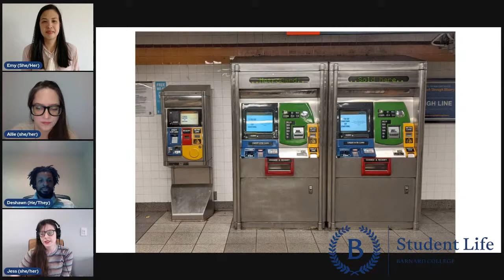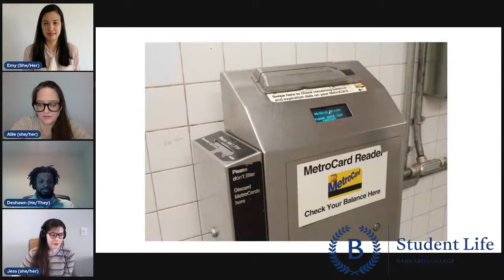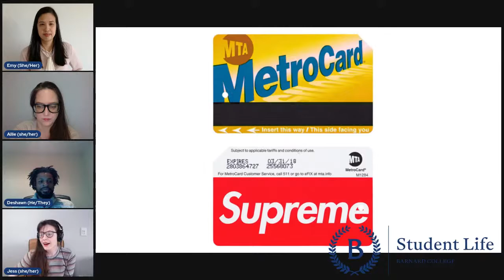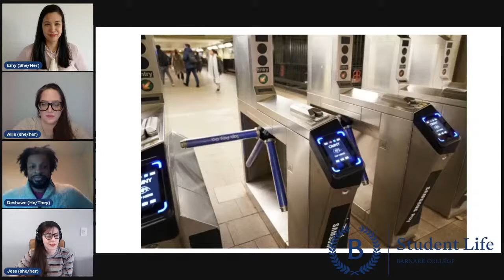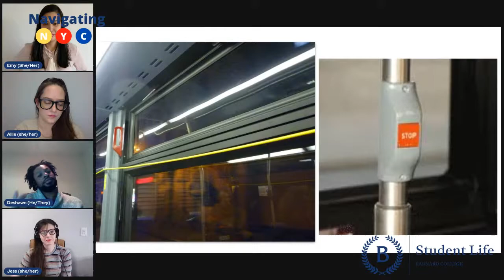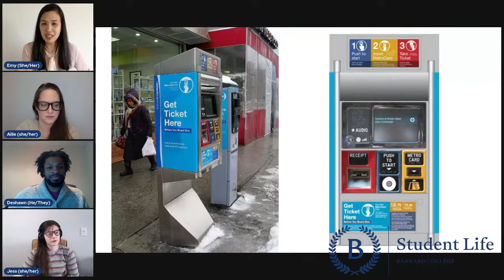Transit Tips: Navigating NYC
Join Student Life Staff and MTA users Deshawn Cook, Emy Cardoza, Allie Emmerich, and Jess Malcolm as they discuss tips for getting around the city and utilizing the MTA.  We'll be livestreaming to Facebook, YouTube, and Twitch.